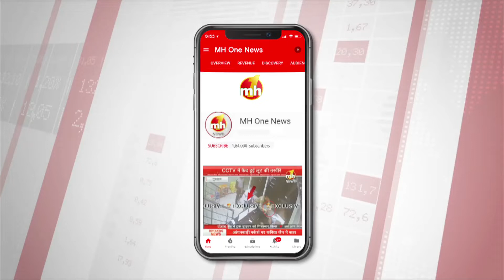पाक पीएम इमरान खान के कितने अफेयर ?